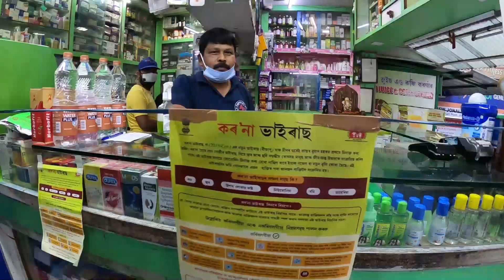EFFECT OF CORONA VIRUS// IN CITY//SO ITS POLLUTION FREE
guwahati its a simple vlog during corona shutdown .because of corona shutdown it is totally pollution free,traffic free city. music i use here from NCS. MY insta id-annidas57. thanku for watching...